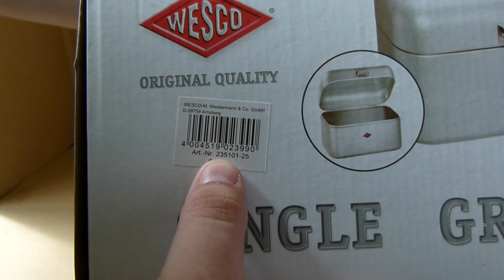WESCO - Grandy pojemnik pomarańczowy W-235101-25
Pojemnik na chleb Grandy, designem nazwiązujący do lat 40 ubiegłego wieku. Otwierany do góry chlebak został wykonany ze stali nierdzewnej malowanej proszkowo na kolor żółty. Producent Wesco.

Głębokość 21,5 cm